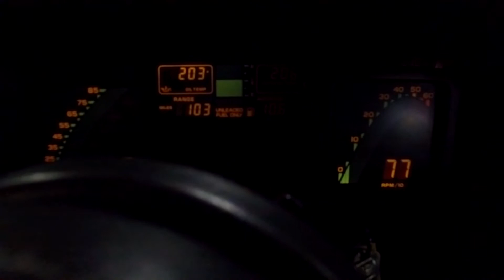Clean C4 Corvette 1985 first week after I bought it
Quick video in central station after I bought this 1 owner 1985 Chevy corvette (C4). I enjoy the process and I am learning to make better content everyday.